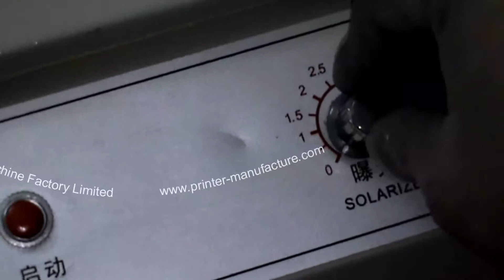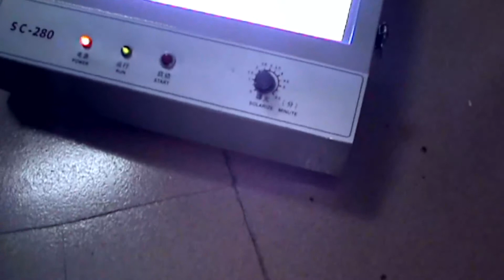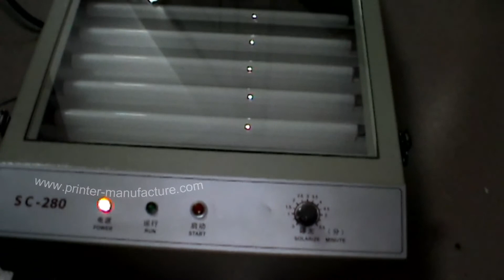Mini UV Exposure Unit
Company: EC Printing Machine Factory Limited
Skype: printer-manufacture